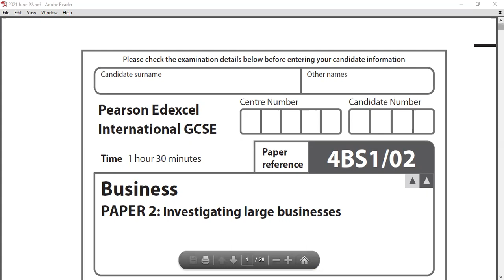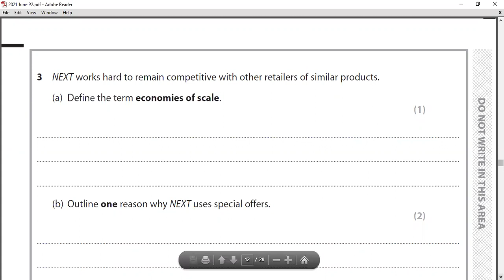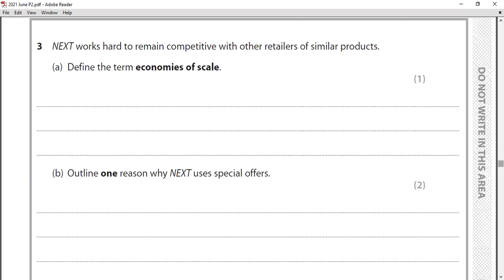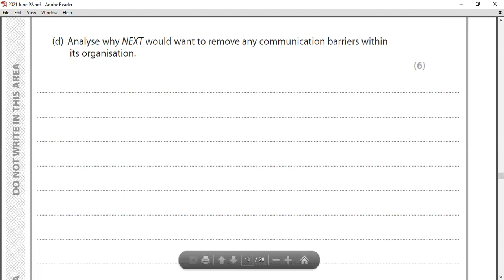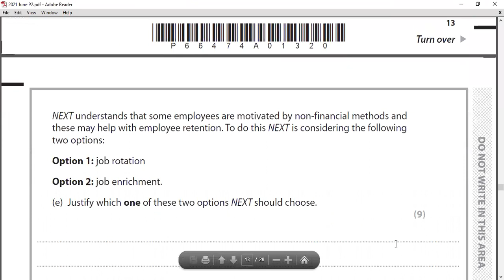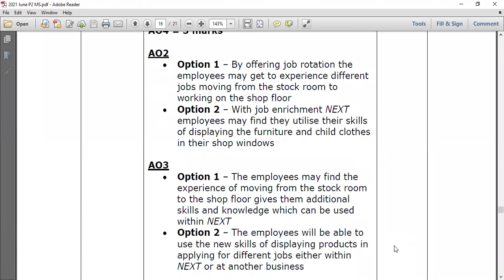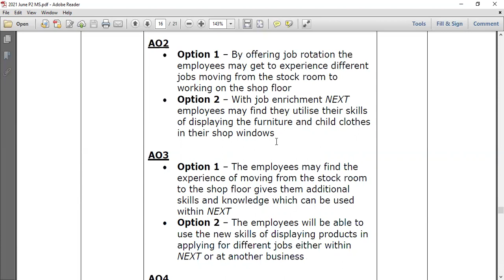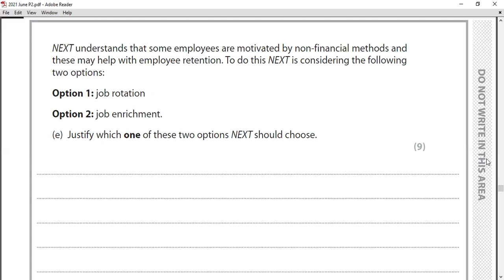Edexcel IGCSE 2021 JUNE |Investigating Large Businesses | Q3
NEXT is a well-known clothing retailer that operates in 70 countries and employs over 43,000 employees. Since NEXT commenced trading it has introduced many other products to its range such as home interiors, flowers and a wedding list service. In 1999 NEXT launched its own online shopping platform, enabling customers to purchase its products where ever they live. It continues to improve its customer service by introducing new initiatives such as next day delivery.
NEXT mainly uses its own factories for production. However, it does purchase some clothes such as ladies dresses from Turkish factories.
Q3)
a) Define the term economies of scale.
b) Outline one reason why NEXT uses special offers.
c) Calculate the number of women working at NEXT.
d) Analyse why NEXT would want to remove any communication barriers within its organisation.
e) NEXT understands that some employees are motivated by non-financial methods and these may help with employee retention. To do this NEXT is considering the following
two options:
Option 1: job rotation
Option 2: job enrichment.
(e) Justify which one of these two options NEXT should choose.